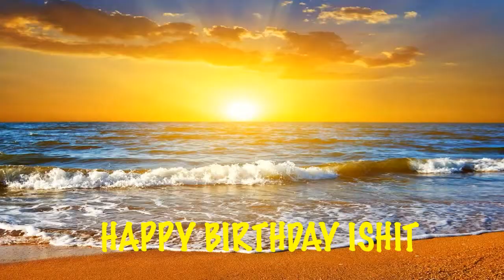Ishit Birthday Beaches Playas